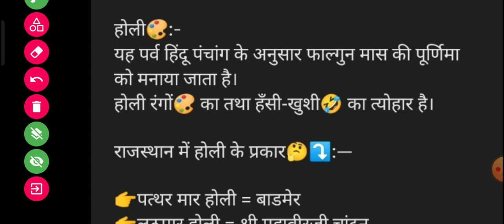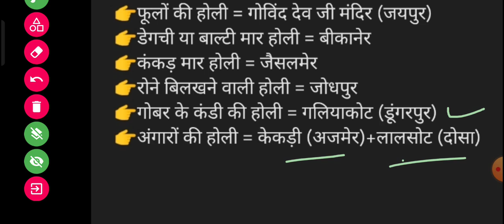🎨📖 होली से संबंधित questions, answer✍🏼✍🏼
📖🤞समय और शिक्षा का सही उपयोग ही व्यक्ति को सफल बना देता है।